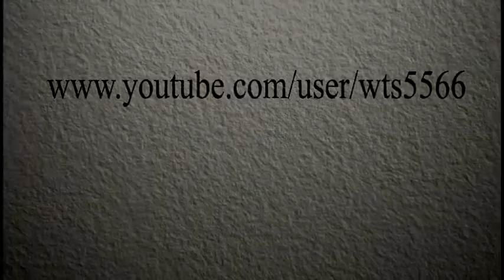20多年前《怪手諒》經典片段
找到20多年前的經典片段!製作戲服 操偶!怪手諒